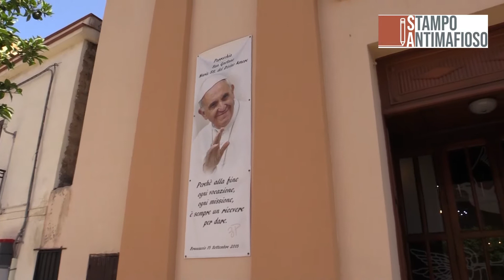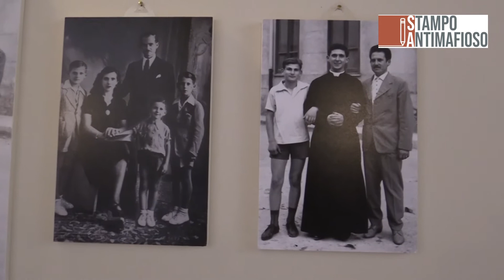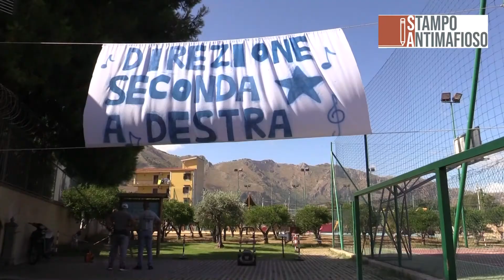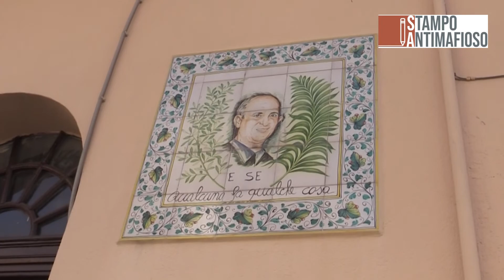Don Pino Puglisi: storia di un prete che sfidò la mafia a Brancaccio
Era il 15 settembre del 1993. Era il giorno del suo compleanno quando don Pino Puglisi venne ucciso a colpi di pistola da Cosa Nostra fuori dalla sua porta di casa nel quartiere di Brancaccio a Palermo. Il suo impegno verso i giovani del quartiere faceva paura a un'organizzazione criminale che voleva il pieno controllo del territorio. Oggi l'insegnamento di Don Pino Puglisi continua con il Centro di Accoglienza Padre Nostro, un luogo per giovani e adulti che aveva ideato e inaugurato poco prima la sua morte.